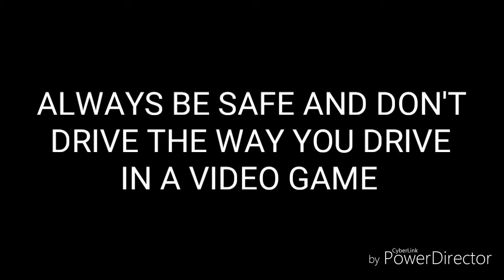Out and About Forza Horizon 4 Edition: Driving my Ford GT Once Again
I drive my Ford GT to Edinburgh, Scotland to create some custom tracks that I'll post very soon

1.  Foul language
2.  Spam
3.  Bullying to other individuals
4.  Racism and sexism. (No sex jokes)